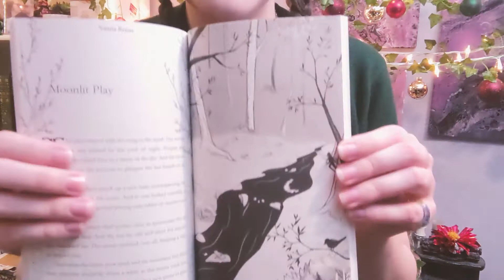You Can Finally Buy My Book! || Through the Violet Redwoods Paperback is LIVE || Take Two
Hello, Ma Pals!
So, my video had problems earlier in the week, I was finally able to get it fixed (hopefully) and reuploaded!!
haha
This has been a long time coming! I'm super excited that you can finally buy the paperback version of my book Through the Violet Redwoods. I've had friends get their copies and they're so good! (Except for a few printing problems that I have 0 control over, but hey, I'm not gonna lose more sleep over that.) I hope you guys are as excited as I am about this—which is really freaking excited! I'm an author y'all. My book is for sale and I've sold copies and signed copies and AHHHHHHHHHHHHHHHHHHH. So excited. Let me know if you want a video going step by step through the publishing process, from what I did to what I spent, the whole shebang!
See ya next video! Bia.